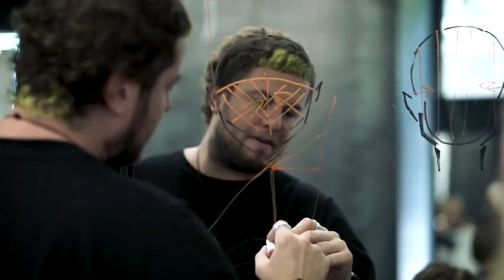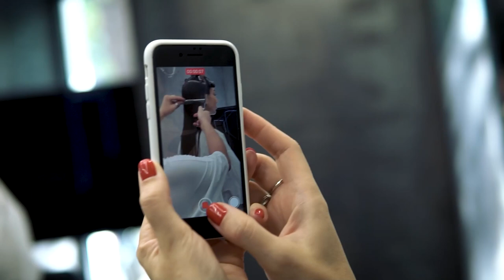MY WORKSHOP FOR HAIRDRESSERS IN MARAMAX ACADEMY - NIKTOCHKIN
You'll see how it was! My workshop for hairdressers in Maramax Academy in Odessa. Want:
Find more inspiration?
Refresh knowledge?
And spend a few days with benefit in the company of professionals?
Then my author's seminar is for you!
You will learn to:
- select a haircut based on the external data of the client
- create basic haircuts using layering and gradation techniques
- correctly combine forms
And also get new knowledge that will make your work in the salon easier!

Offline seminar schedule. For recording and detailed information, write, call the accounts in your city!
📍 Moscow | St. Petersburg
or @artteam_academy direct
📍Irkutsk
or @marina_pro_style direct
📍Khabarovsk
  451-501,451-504
or @studio_ack direct
📍Sochi Probarberfest
  tickets probarberfest.ru
📍 Moscow Beauty day pro hair
  tickets beautyday.pro